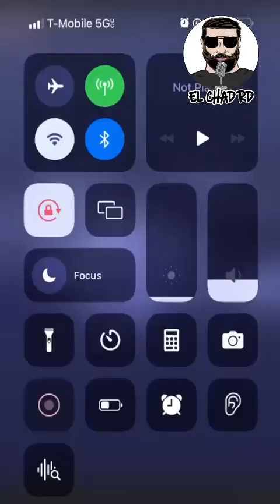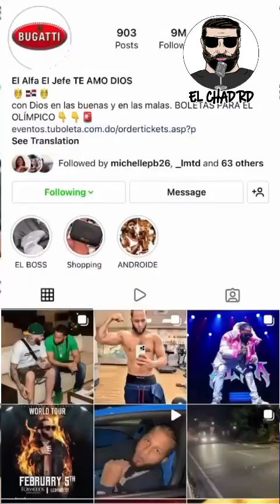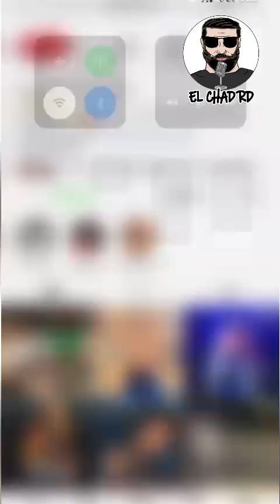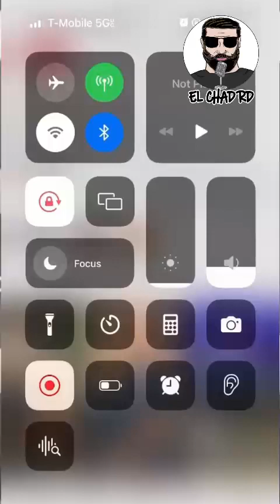EL ALFA EN LIOS: CAPTAN CAMIONETA SOSPECHOSA EN LA CASA DEL PRODUCTOR DEL ALFA